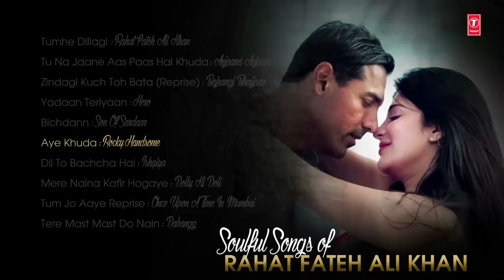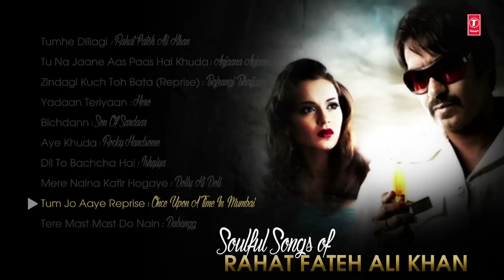Soulful Songs of Rahat Fateh Ali Khan AUDIO JUKEBOX Best of Rahat Fateh Ali Khan Songs T Series